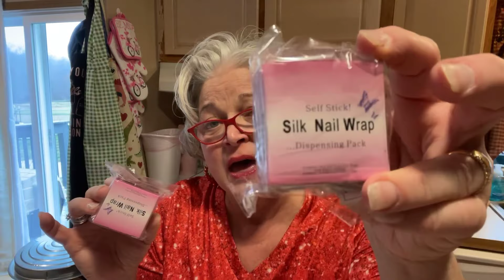Temu haul! White pants, doll clothes, pump dispenser, dish towels, nail supplies.